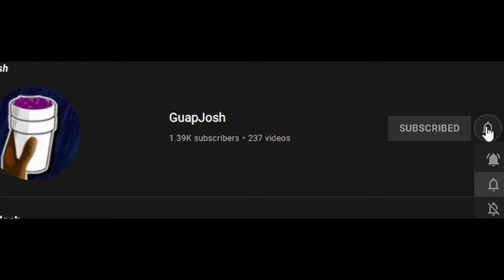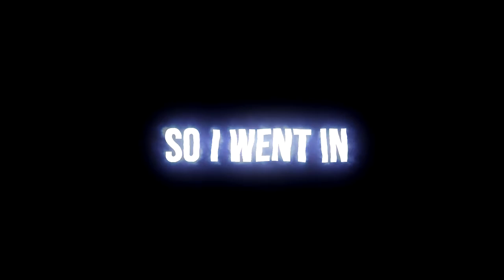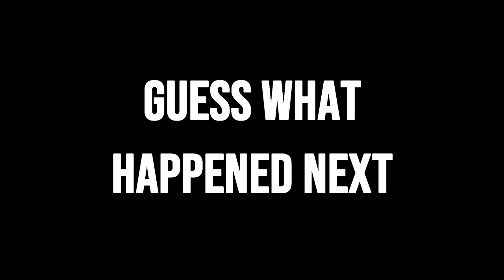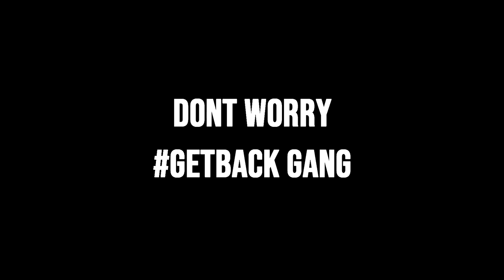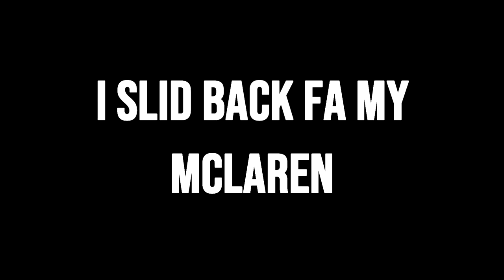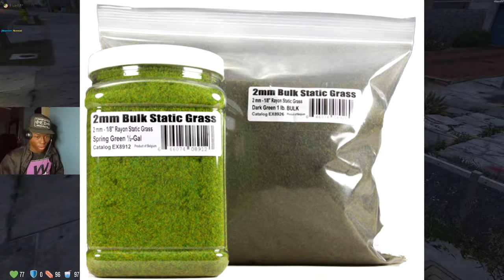ROLLIN LOUD 2021 WIT CHIEF KEEF FT BIG EX 4NEM GTARP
TWEAKIN WIT CHIEF KEEF FT BIG EX 4NEM GTARP
*Daily Uploads*